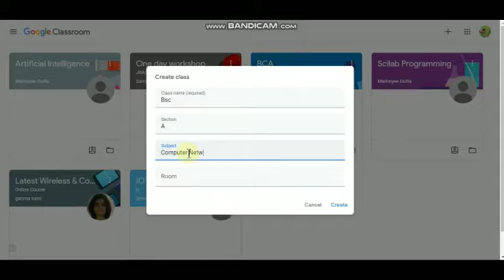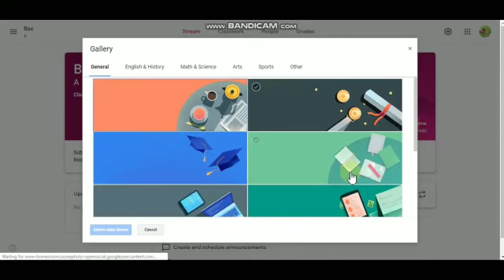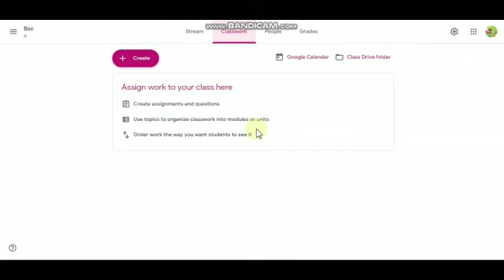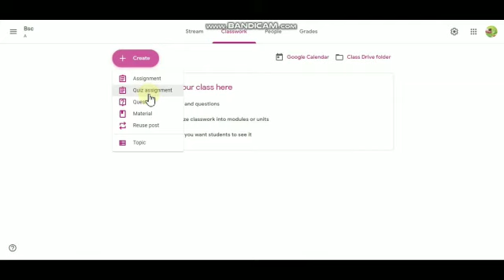How to create Google classroom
You want to create virtual classroom then watch the video fully. Creating Google classroom in easy way.